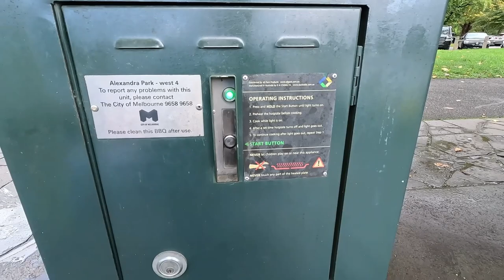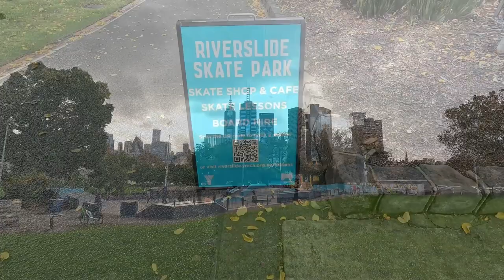My First BBQ in Melbourne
The BBQ event was a great success, and I am so happy to have seen so many of you there.

For me, the highlight of the event was seeing the friendships that were formed and the sense of belonging that was created. It is so important for us to have a support network here in Melbourne, and I believe that this event has helped to lay the foundation for a strong and supportive community of Bangladeshi students.

I want to thank each and every one of you who came out to the event, and I look forward to seeing you all at future events that we have planned. Let's continue to build our community and make our time here in Melbourne a memorable and enjoyable one.

Global Heights Details,
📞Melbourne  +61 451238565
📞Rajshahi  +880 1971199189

Or Visit Us in any of the branches:
🏢  Melbourne Office Suite 905B, Exchange Tower, 530 Little Collins Street Victoria-3000
🏢 Dhaka office: House# 85, Level 2B, Road# 04, Block# B, Banani, Dhaka 1213.
🏢 Rajshahi Office- AH Tower, 3rd Floor, Alokar Mor, Ghoramara, Boalia, Rajshahi, 6100.

Thumbnail Text: মেলবোর্ন এ স্টুডেন্টদের জন্য BBQ

Let's get introduced!

Hello, I'm a passionate individual with a love for travel and new experiences. I believe in living life to the fullest and am always seeking opportunities to grow both personally and professionally. I enjoy sharing my adventures, daily life, and journey with others, inspiring others to live their best life. Whether it's exploring new places, trying new things, or simply living in the moment, join me as I navigate this exciting journey.

⚠️ A respectful request, a plea for privacy please respect my personal boundaries

Dear friends and followers,
As a content creator, I value your support and engagement. However, I would like to respectfully request that you refrain from interfering in my personal life and choices.
I appreciate your support and love for my content. However, I kindly request that you respect my personal boundaries, my personal life, and my choices.
I trust that you will respect my boundaries and allow me the space and privacy I need to live my life to the fullest.
Thank you for your continued support and understanding. I look forward to continuing to create content and connect with all of you in a positive and respectful manner. Let's continue to spread positivity and kindness together.